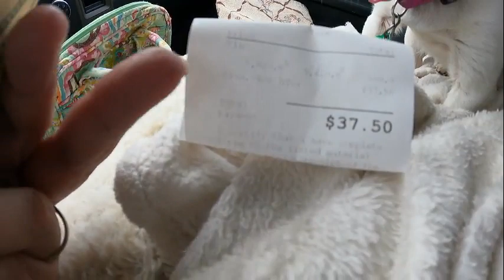It Was So Wet At The Scrap Yard! Mud....Yuck!!!